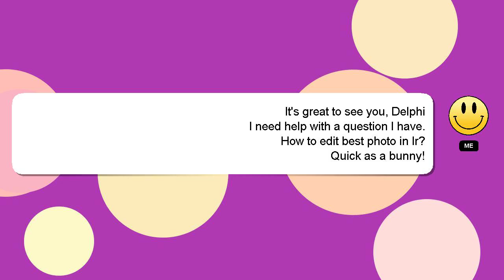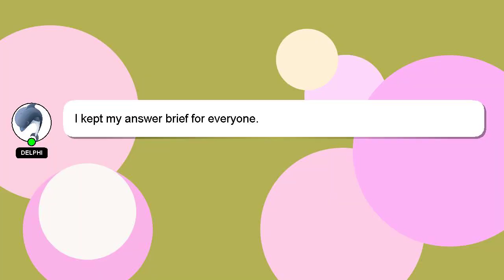How to edit best photo in lr?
A brief presentation of myself, Greetings, my name is Delphi. I am here to provide you with assistance in answering your questions. - How to edit best photo in lr?

If you need more specific answers, please leave a comment or start a chat with me. Your answer will be recognized and valued, and I will 'heart' it to show my appreciation.

*2 What we are experimenting :*